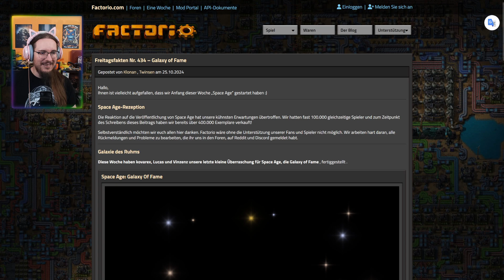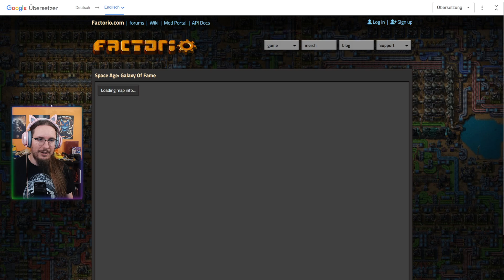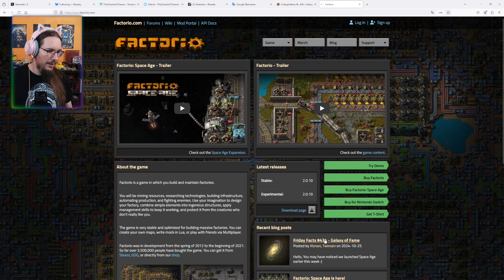Factorio Friday Facts #434: Die Galaxy of Fame!